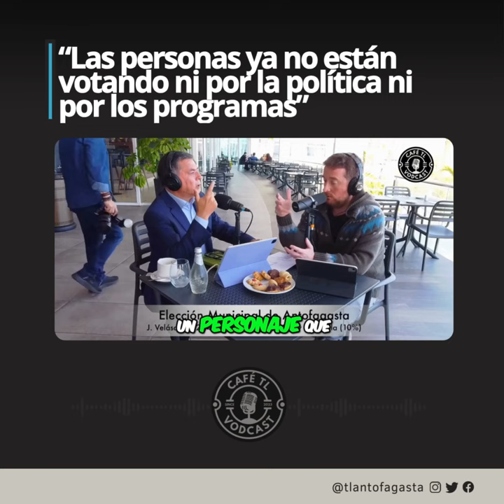“Las personas ya no están votando ni por la política ni por los programas”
CaféTL | “Las personas ya no están votando ni por la política ni por los programas”

Cristian Rodríguez, director del Instituto de Políticas Públicas (IPP) de la UCN, analizando la encuesta Barómetro respecto a la municipal de Antofagasta